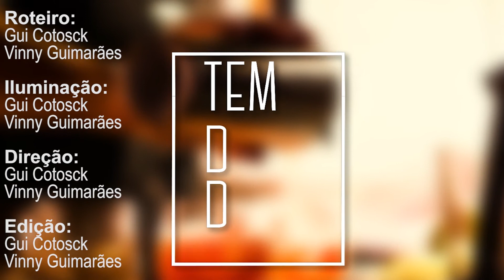Drink com CACHAÇA - Vulcão à Brasileira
Conheça minha JORNADA na coquetelaria e muito mais!

Acompanhe as Dicas, Curiosidades, Receitas e LIVES no Instagram

Aqui você vai aprender como fazer drinks clássicos, modernos e autorais deliciosos. Todo vídeo tem dicas para você aprender a fazer drinks sensacionais.

Vídeos com receitas de drinks para VOCÊ fazer os melhores coquetéis e harmonias, mesmo que você só conheça Caipirinha, Moscow Mule, Aperol Spritz, Negroni e Gin Tônica.

Sou bartender mixologista desde 2003 e criador dos cursos...
MESTRE DOS COQUETÉIS
MESTRE DA MIXOLOGIA
MESTRE DO MOLECULAR
MESTRE EMPREENDEDOR
MIXOLOGIA 2.0

Sou empresário desde 2003 com a BROTHERS EVENTOS.
Realizo Eventos com Drinks Deliciosos e Exclusivos.
Já treinei + de 1500 pessoas on-line e presencialmente.

Faça a sua festa comigo!

LET'S DRINK TOGETHER
Gui Cotosck